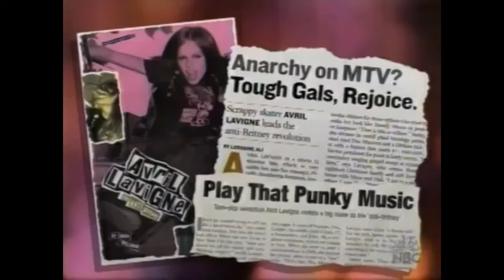Avril Lavigne NBC Dateline interview 2003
Dateline interview in a better quality..